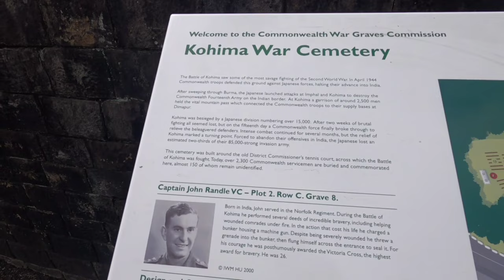Dzuleke village, Nagaland| Best place to stay near Hornbill fastival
Description:
🌿 Join us on an unforgettable journey through the heart of Nagaland! In this vlog, we set off from Golaghat and embark on a mesmerizing road trip, passing through the vibrant city of Dimapur and the historic town of Kohima.

🏞️ Our destination? The hidden gem of Dzuleke village, nestled in the lush mountains. Experience the serene beauty of this picturesque village, as we take you on a tour of its verdant landscapes, traditional Naga homes, and warm-hearted locals.

🏡 We opted for an authentic experience and stayed in a charming homestay hut. Get a glimpse into the heartwarming hospitality of the Naga people, as we share our cozy, culturally immersive stay.

🌺 From sampling mouthwatering local delicacies to participating in traditional activities, we'll give you an inside look into the rich tapestry of life in Dzuleke. Prepare to be enchanted by the unique customs and traditions that make this village a true cultural treasure.

🛡️ En route back, we make a poignant stop at the Kohima War Cemetery, a somber reminder of the sacrifices made during World War II. We pay our respects to the brave soldiers who gave their all for peace and freedom.

🎥 Don't miss this incredible adventure, filled with breathtaking landscapes, heartfelt encounters, and a deep dive into the history and culture of Nagaland. 🌟